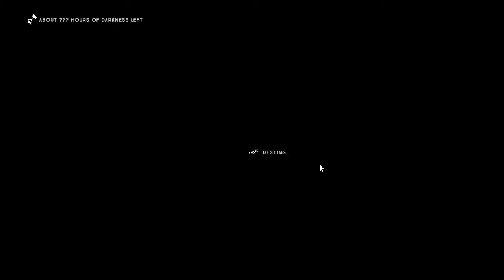The Long Dark Part 17 Soooo slow!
Well I got to do some outdoor camping which was fun as hell that is hell must of frozen over cause that was a pain, but at least I had plenty of bear to eat!

Here's the stream group to if you'd like to join it and make some new friends!